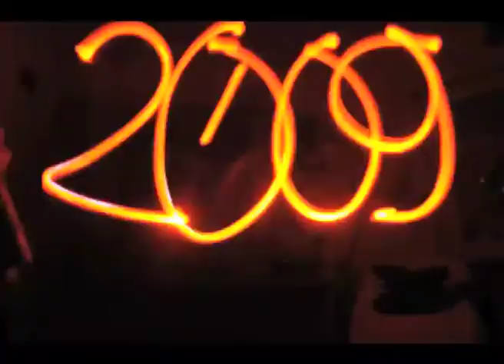Felicitación familiar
feliz 2009, cuidadin con los excesos